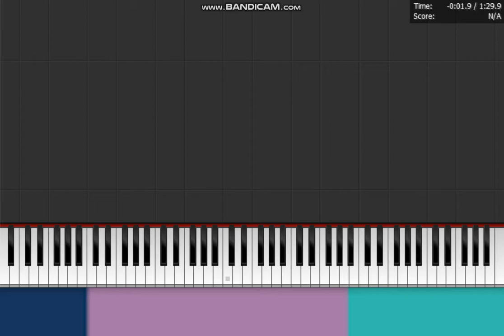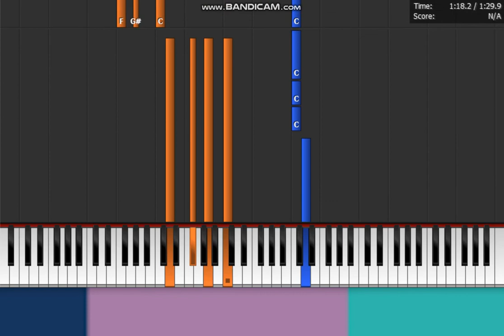Rebecca Sugar - " Be Wherever You Are " Piano Synthesia